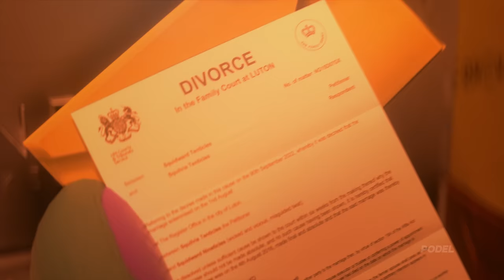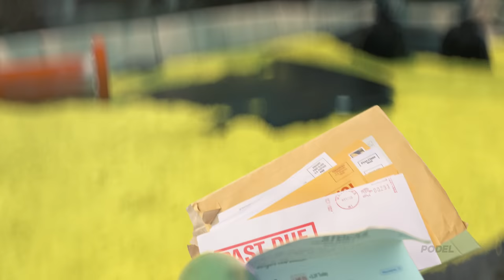SpongeBob Experiences Delta P and Dies Instantly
SpongeBob experiences the devestating effects of differential pressure. Squidward questions his career as an oil rig employee, Patrick exists.

Podel Aux: @podel.aux_
Podel Music: @podel.music_
Podel Livestream Archive: @podel.archive

This took 11 months, and killed 2 GPU's. Hope you enjoy!!